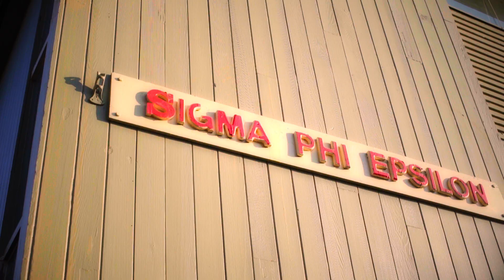Spreading the Gospel, University of Washington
Watch how God is working through students at the University of Washington to spread the gospel and disciple the next generation of disciple makers.

The Navigators is a ministry that shares the gospel of Jesus and advances His Kingdom through Life-to-Life® discipleship, creating spiritual generations of believers. Since its founding in 1933, The Navigators has upheld the mission “To know Christ, make Him known, and help others do the same®.”

👥 Discipleship Tools – Learn more about discipleship and access free discipleship resources to get you started

📖 Bible Study Tools – Browse through our most popular Bible study tools and resources

🙏 Prayer Tools – Read through our most popular prayer tools and explore new ways of connecting with God more personally

📱 Everyday Discipleship App – Download our Everyday Discipleship App to help you grow deeper in your relationship with God and encourage others in their spiritual growth

💻 Additional Navigators Resources – For more resources on evangelism, Bible study, discipleship, and prayer, visit our

For more content like this and to help us equip more disciplemakers around the work, prayerfully consider making a tax-deductible contribution toward the work of The Navigators